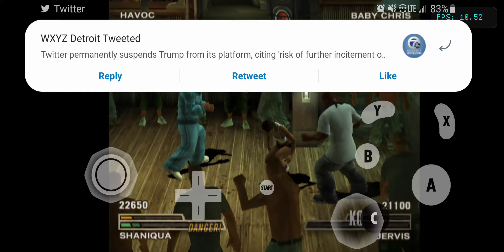Def Jam Fight for NY 2 Team Matches @ The Babylon (Hard)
First off, Baby Chris hasn't allowed me to finish off Shaniqua with a Blazin' Mode with Havoc (Half member of Mobb Deep) when it's time. Anyway, enjoy the video. Posted for Boboiboy Afifudin.